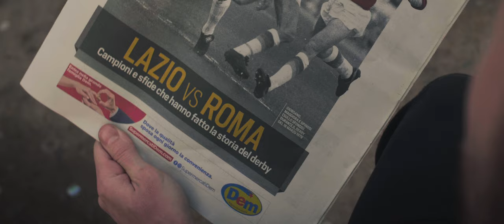REMINISCING ROME - Italy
I'v recently had a moment to dig through the archives and re-live memories that have sat idle on hardrives. A year ago, I had the pleasure of traveling to Rome. A city steeped in culture and history. But what stands out in memory are the people. Charismatic, warm and outgoing. Those city streets brought to life by loud melodious chatter and passionate hand gestures (the stereotype rang true). And while it feels like another lifetime to see people roam the streets, it will be so sweet when we get to do it again.

This trip was made possible by Videvo, who sponsored me to create this video. They are a great resource for free stock footage, and you can download these clips and many others

Panasonic Lumix GH5 (with Metabones Speedbooster XL)
Sigma 10-20mm F4-5.6 EX DC HSM
Zhiyun Crane V2 Gimbal
Polar Pro Variable ND's (Peter McKinnon series)